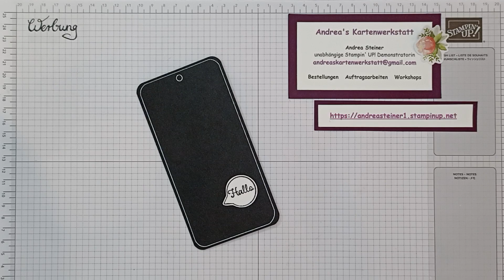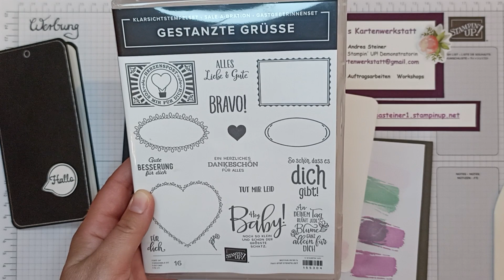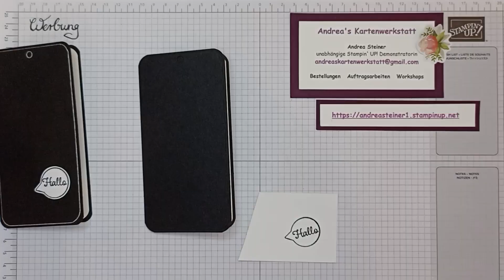Karte Geldgeschenk für neues Smartphone - Karte für Jugendliche - schnell & einfach - Stampin´ Up!®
Ein Geldgeschenk für ein neues Smartphone - das wünschen sich vor allem viele Jugendliche ;-) Ich zeige dir, wie du dies ganz einfach in eine Smartphone-Karte integrieren kannst ;-)

Die Maße zum Nachbasteln:
Grundkarte: 14,85 cm x 15 cm, gefalzt mittig bei 7,5 cm
Aufleger Front: 14,35 cm x 7 cm
Einleger innen: 14,35 cm x 7 cm
Fach für Geldgeschenk: 7 cm x 4 cm

Bestellnummern der verwendeten Materialien:
121688 Farbkarton A4 Schwarz
159228 Farbkarton A4 Grundweiß
156616 Stempelset Textures & Frames (gratis, SAB Aug.-Sept. 2021)
132708 Stempelkissen Memento in Smoking Schwarz
155611 Klassisches Stempelkissen in Fresienlila
Stempelset Schneckenpost und Gestanzte Grüße nicht mehr bestellbar (vom Frühjahr 2021)

Arbeitsmittel und Kleber:
152392 Papierschneidemaschine
152391 Multipack Schneideklingen zum Ersatz (4 Stck.)
103579 Papierschere
102300 Papierfalter
154974 Mehrzweck-Flüssigkleber
104430 Stampin´Dimensionals
154031 Abreißklebeband
144107 Aufhebhelfer
117147 (Acryl-) Block B
126200 Stampin´Scrub Säuberungskissen
153648 Stampin´Nebel Stempelreiniger
149653 Stanz- und Prägemaschine
oder 150673 Mini-Stanz- und Prägemaschine